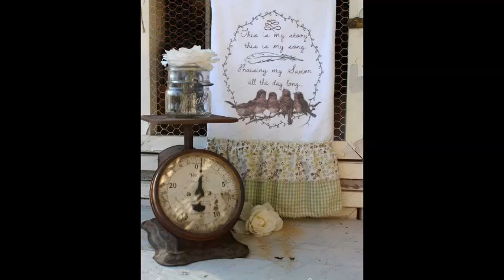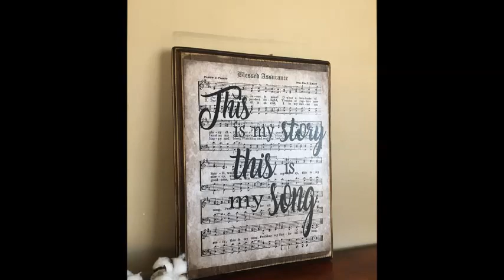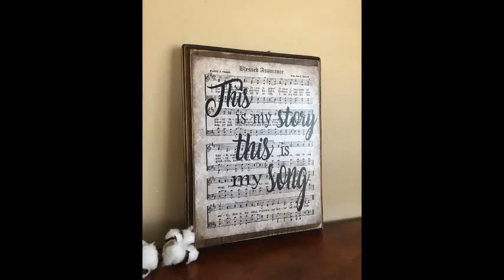Adrian Barbu - O ce simtire l-am pe Isus, asta ma face asa voios